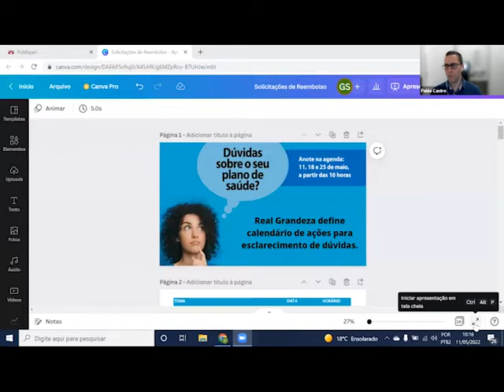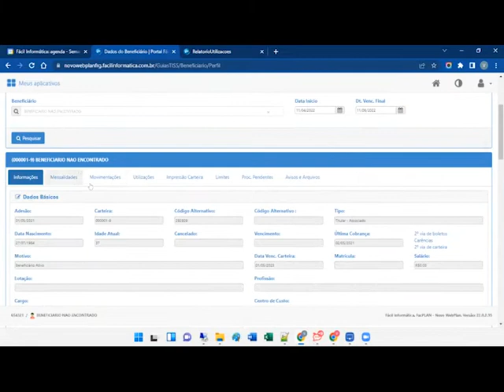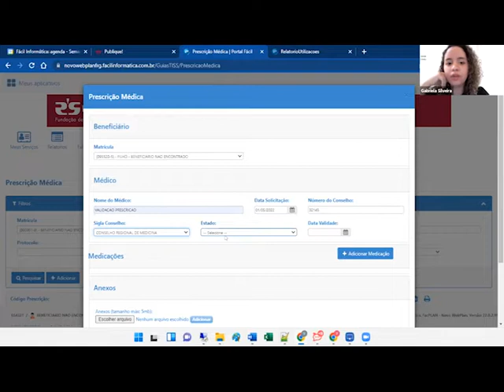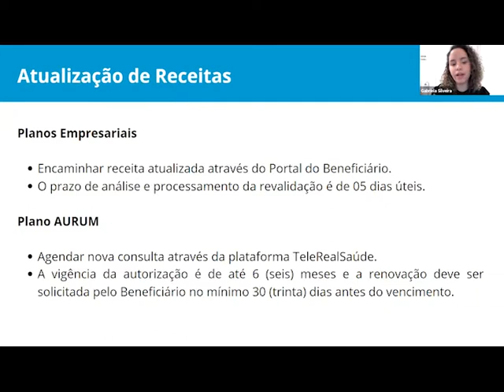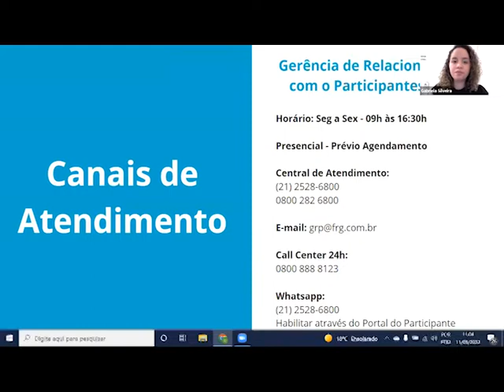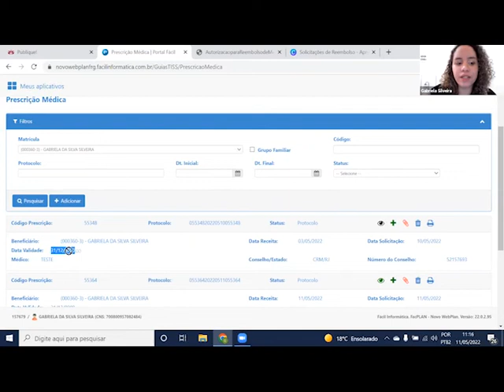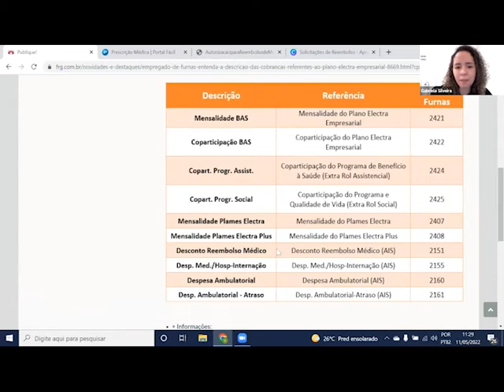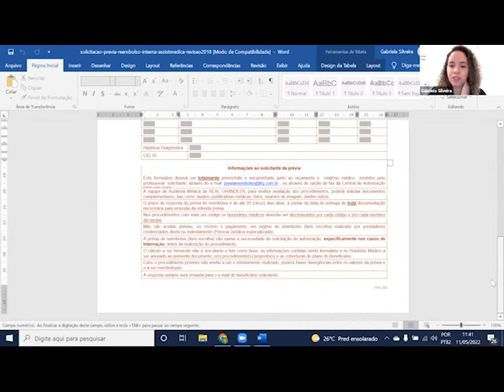Webinar para esclarecer dúvidas sobre planos de saúde (11/05/2022)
Os sistemas de Gestão de Saúde da Real Grandeza foram totalmente em substituídos no início do mês de abril, para ganhar mais agilidade e novas funcionalidades, aliadas a uma navegação mais amigável. Desta forma, todos os serviços para beneficiários e prestadores, foram migrados para a operação com apoio da empresa Fácil Informática, com novo aplicativo para celular e novo portal de serviços.
Para esclarecer melhor seus beneficiários quanto às mudanças realizadas e eventuais transtornos ocasionados, a equipe técnica da Real Grandeza realizou uma série de teleconferências (webinários) nos dias 11,  18 e 25 de maio.
Assista aqui ao vídeo do primeiro webinar, realizado no dia 11 de maio de 2022.